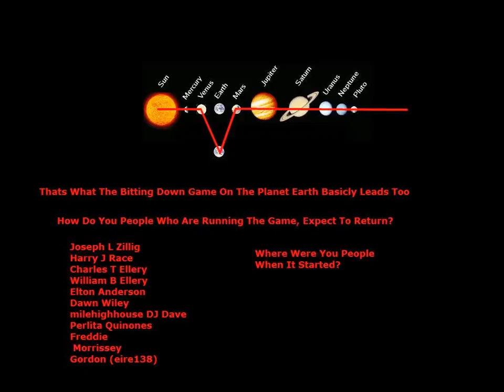Thats What The Bitting Down Game On The Planet Earth Basicly Leads Too